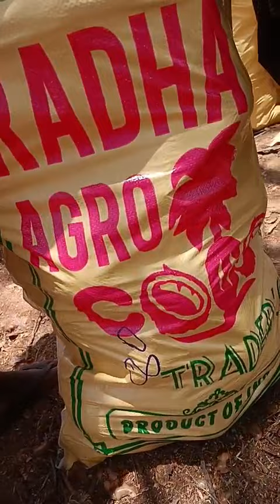70,80,100 bharti semi husked🥥🥥🥥🥥 9130512795